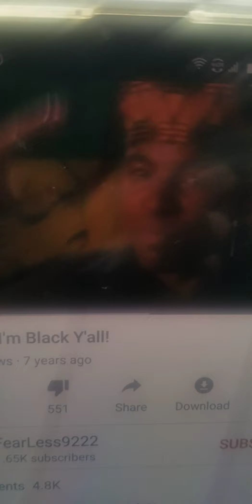More about the failure of stupid, evil, crazy gang stalkers